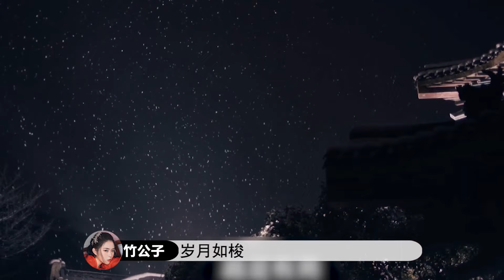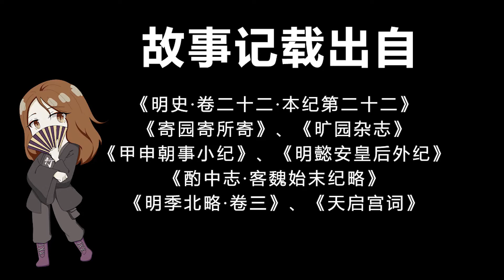史上最強的乳娘逆襲——從奶媽到皇后，和太監搞在一起，最後下場非常淒慘 | 竹公子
大家好！這裡是一條線索 一個故事的【竹公子】頻道。
在這裡我會定期更新有趣的故事
乳母是中國古代最低賤的職業之一，幾乎與娼婦並列，那麼，在明代竟然出了這樣一位頂天立地的奇女子，完成從乳母到鳳凰的轉變。他比她的丈夫——當朝皇帝大18歲，權傾朝野，她是怎樣成為天下最強乳母的？風雲際會，無奇不有，正所謂——
《世俗》竹公子
泱泱世上人涌潮，
皇皇廟堂玉階高。
森森紫禁城不寐，
徒惹後人痴痴笑。
*【這個號是竹公子唯一官方賬號 所有其他號都是未經允許的轉載 感謝關注丨說書人竹公子 Official Channel】